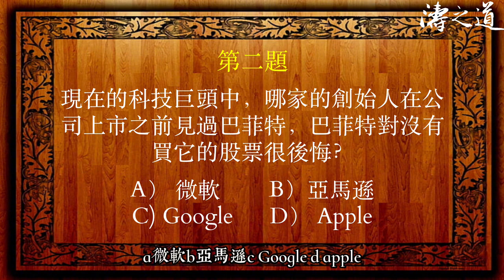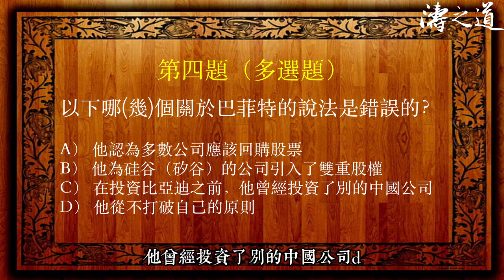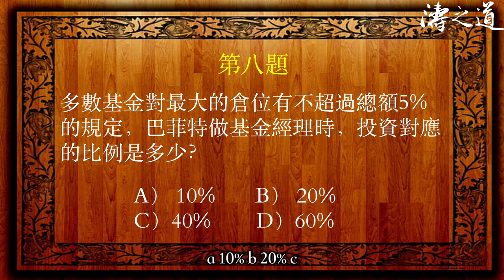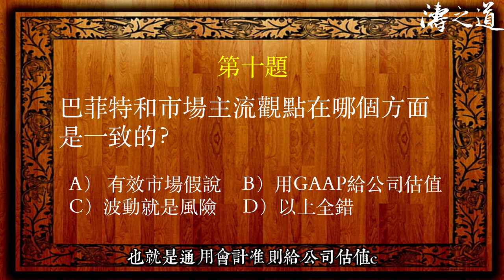快來考試 看看自己對價值投資了解多少？價值投資